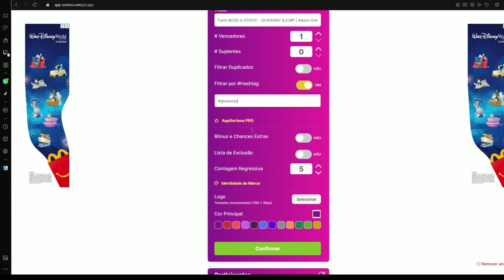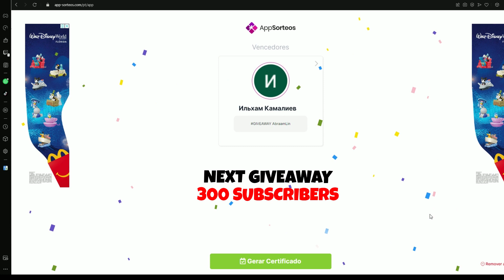Killing SPIDER in Mists - GIVEAWAY 10 Days of Premium | Albion Online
TIMESTAMPS
00:00 - Killing SPIDER
01:01 - Killing BOSS
01:28 - Raffle WINNER